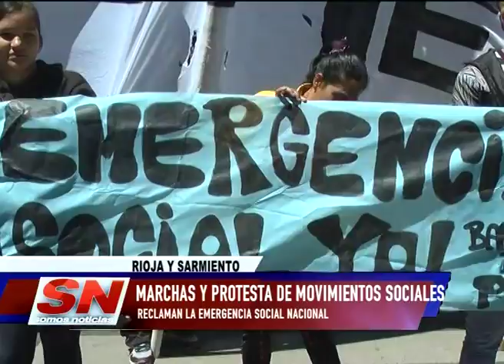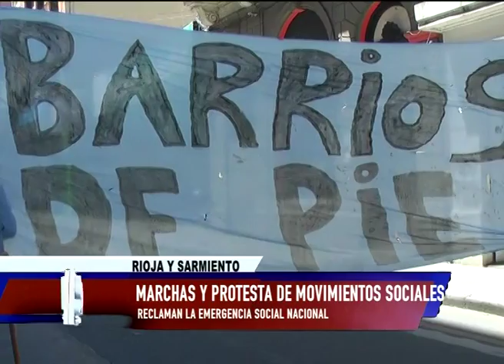Marchas y protesta de movimientos sociales. Reclaman la emergencia social nacional.